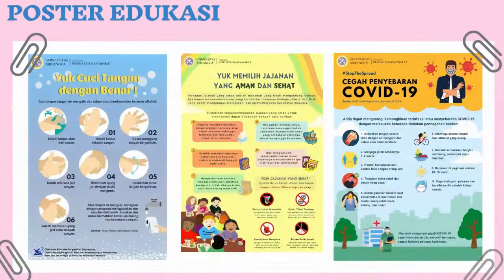Promosi Kesehatan cara penularan dan pencegahan Covid-19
Kegiatan pengabdian masyarakat dengan judul Promosi Kesehatan tentang Cara Penularan dan Pencegahan Covid-19 bagi masyarakat Sekolah Dasar di Kelurahan Kenjeran, Kecamatan Bulak, Kota Surabaya, 2020